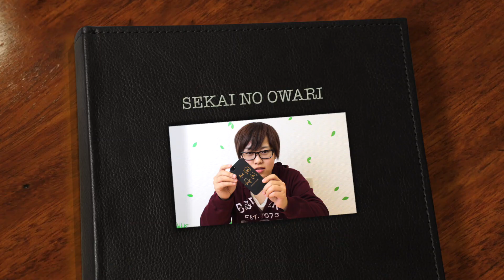大人気バンド「SEKAI NO OWARI」のiPhoneケース!!超人気です!! / iPhoneアクセサリ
2013年にブレイクしたアーティストグループ、SEKAI NO OWARI。

衝撃的なバントですが、今までにない世界観と、突き刺さるような歌詞が、10代〜20代から多くの支持を得ています。そんな「セカオワ」のiPhone 5s/5ケース。メンバーの似顔絵が、手書き風のイラストで書かれています。

超人気のケースを再入荷しました！！ゲットしたいという方はお早めに予約を。

出演：ブリ大根 ◆ たのしいiPhoneグッズ紹介！ 『バイヤーチャンネル24』に登録する ↓↓